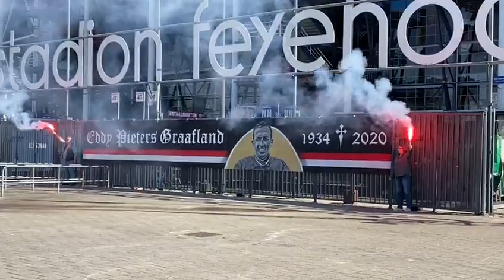Rip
Feyenoord-icoon Eddy Pieters Graafland (86) overleden

Volledige naam  Eduard Laurens (Eddy) Pieters Graafland
Bijnaam  Eddy PG
Geboortedatum  5 januari 1934
Geboorteplaats  Amsterdam, Nederland
Overlijdensdatum  28 april 2020
Overlijdensplaats  Barendrecht, Nederland
Lengte  184 cm
Positie  Doelman